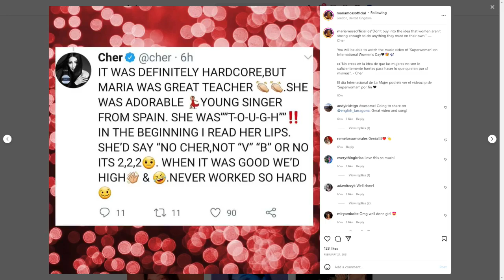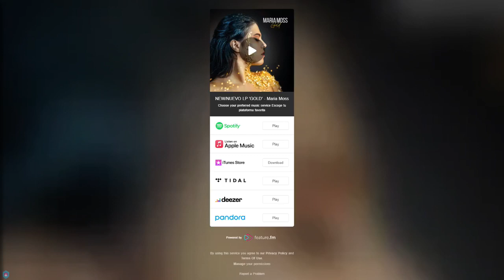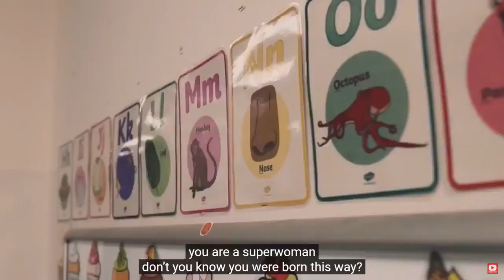La Chica Radio en entrevista con la talentosa Maria Moss